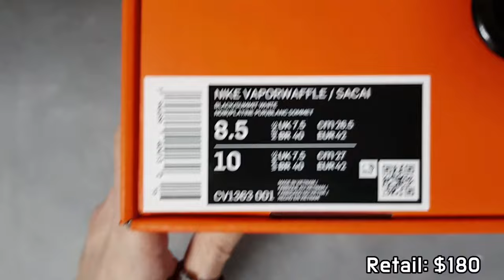(4K) Nike X Sacai Vaporwaffle Black unboxing/Nike Sacai Vaporwaffle on feet review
it's AUTHENTIC !